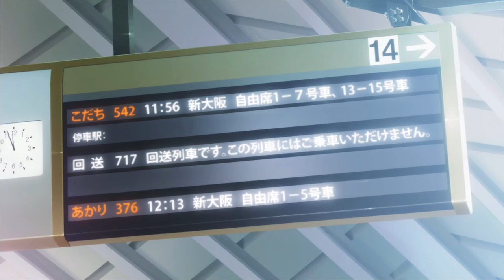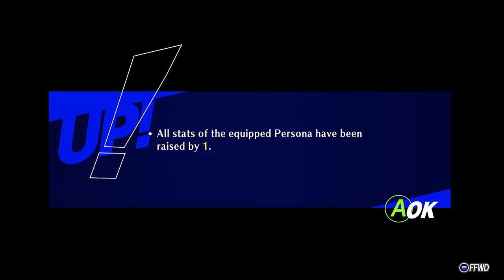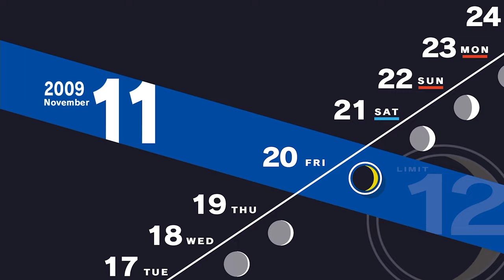Persona 3 Reload [Part 65: 11/17-11/20 Kyoto Trip] (No Commentary)